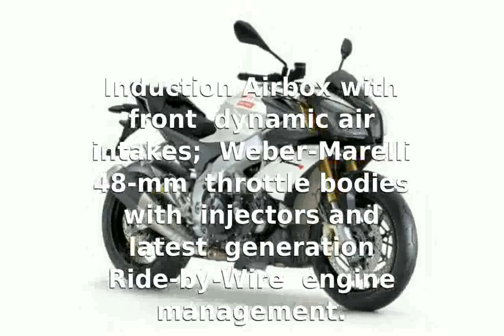Aprilia Tuono V4 Info and Specification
Make Model : Aprilia Tuono V4 R APRC

Year : 2013

Engine : Liquid : cooled, four stroke, longitudinal : 65Â° V four , DOHC, 4 valves per cylinder

Capacity : 998,9

Induction : Airbox with front dynamic air intakes; 4 : Weber-Marelli 48-mm throttle bodies with 4 injectors and latest generation : Ride-by-Wire engine management.

Engine Maps : Choice of three different engine maps selectable : by the rider with bike in motion: T (Track), S (Sport), R (Road)

Ignition : Magneti Marelli digital electronic ignition : system integrated in engine control system, with one spark plug per cylinder : and â€œstick-coilâ€ type coils

Starting : Electric

Exhaust : 4 into 2 into 1 layout, single oxygen : sensor, lateral single silencer with ECU-controlled bypass valve and : integrated trivalent catalytic converter (Euro 3)

Alternator : Flywheel mounted 450W alternator with rare earth : magnets

Lubrication : Wet sump lubrication system with oil radiator : and two oil pumps (lubrication and cooling)

Max Power : 170 hp 125 kW @ 11500 rpm

Max Torque : 111.5 Nm @ 9500 rpm

Clutch : Multiplate wet clutch

Gear Ratio : 1st: 39/15 (2,600); 2nd: 33/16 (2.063); 3rd: 34/20 (1,700); 4th: 32/22 (1,455); 5th: 34/26 (1,308); 6th: 33/27 (1,222); : Gear lever with Aprilia Quick Shift electronic system (aQS)

Primary drive : Straight cut gears and integrated flexible : coupling, drive ratio: 73/44 (1,659)

Final drive : Chain: Drive ratio: 42/16 (2,625)

Traction management: : APRC System (Aprilia Performance Ride Control), : which includes Traction Control (aTC), Wheelie Control (aWC), Launch Control : (aLC), all of which can be configured and deactivated independently.

Steering angle / Trail : 25.0Â° / 42 in / 106.6 mm

Frame : : Aluminum dual beam chassis with pressed and cast sheet elements. : Steering Damper: Sachs

Front Suspension : Sachs upside-down â€œone by oneâ€ fork, : stanchions 43 mm. Forged aluminum feet for radial calliper mounting; : Completely adjustable spring preload and hydraulic compression and rebound : damping; Wheel travel: 120 mm

Rear Suspension : Double braced aluminum swingarm; mixed low : thickness and sheet casting technology; Sachs piggy back monoshock with : completely adjustable: spring preload and hydraulic compression and rebound : damping. APS progressive linkage; Wheel travel: 130 mm

Front Brakes : 2x 320 mm floating stainless steel discs with : lightweight stainless steel rotor with 6 studs. Brembo monobloc radial : callipers M432 with 4 horizontally opposed 32 mm Ã˜ pistons. Sintered pads. : Axial pump master cylinder and metal braided brake hoses.

Rear Brakes : Single 220 mm diameter disc; Brembo floating : calliper with two 32-mm isolated pistons. Sintered pads. Pump with : integrated tank and metal braided hose.

ABS : Bosch 9MP, adjustable on 3 maps, featuring RLM : strategy and disconnectable.

Wheel rims : Cast aluminum wheels with 3 split spoke : design: Front.:3.5â€X17â€; Rear: 6.00â€X17â€

Rear Tyre : 190/55 ZR 17 (alternative: 190/50 ZR 17; 200/55 : ZR 17)

Dimensions : length: 2065 mm / 81.2 in width: 800 mm / : 31.4 in (at the handlebar) : height: 1090 mm / 42.9 in

Wheelbase : 1435 mm / 56.8 in

Seat Height : 833 mm / 32.8 in

Dry Weight : 185 kg / 408 lb

Fuel Capacity : 21.1 liters : / 4.8 gal

Consumption average :

Standing : Â¼ Mile :

Top Speed :

aprilia tuono v4 aprc
2013 aprilia tuono v4 r aprc
aprilia tuono v4 r aprc
aprilia tuono v4 top speed